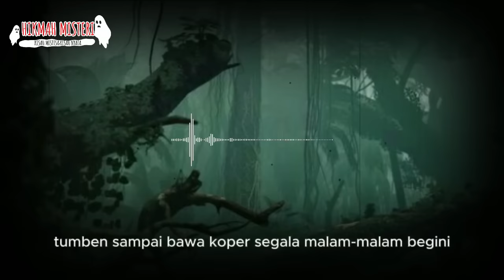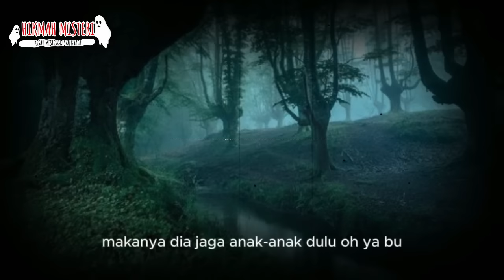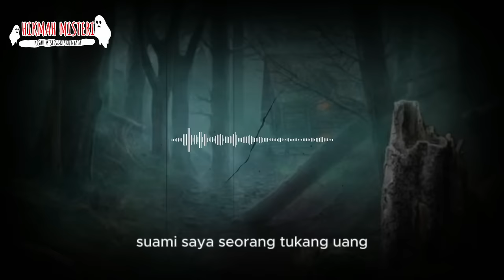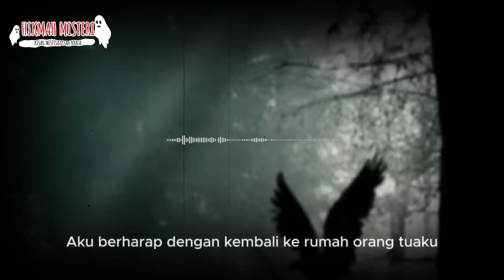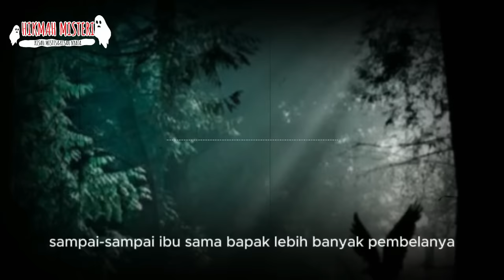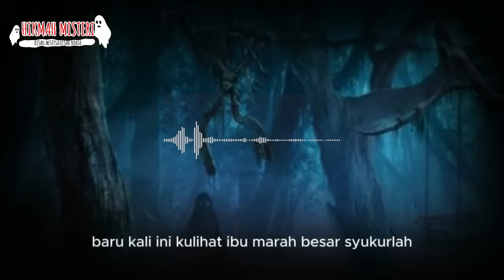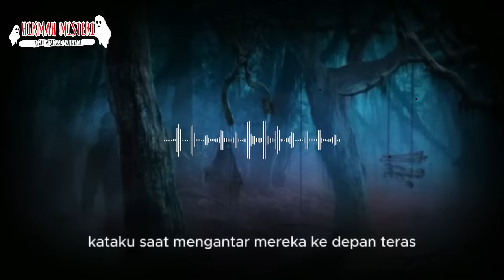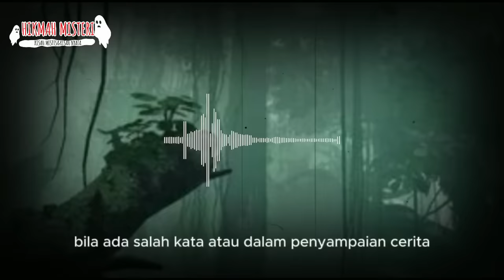SADIS ❗❗❗FULL STORY JANDA 4 KALI JOROK DAN PEMALAS TAK TAU DIRI MENDAPAT KARMA YANG SETIMPAL